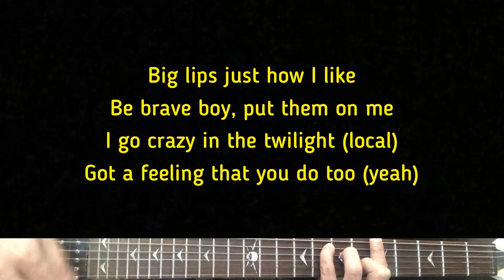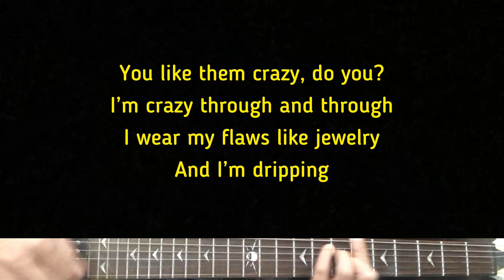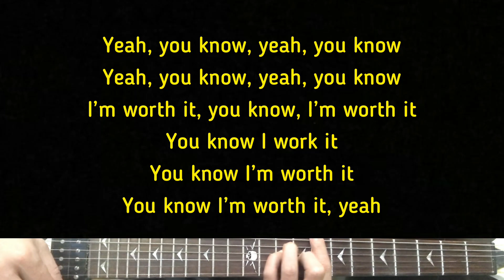Sam Smith - Perfect | Karaoke Guitar Instrumental ft. Jessie Reyez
Artist - Sam Smith ft. Jessie Reyez
(Title) Perfect